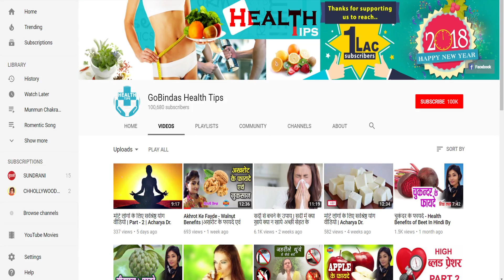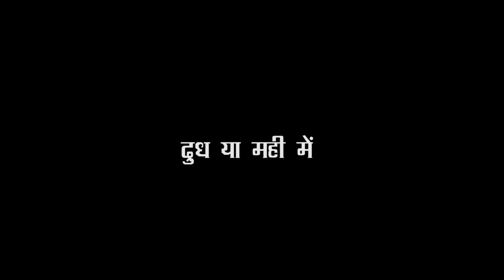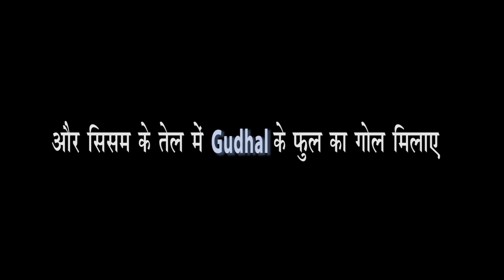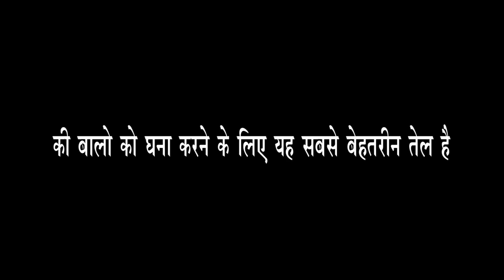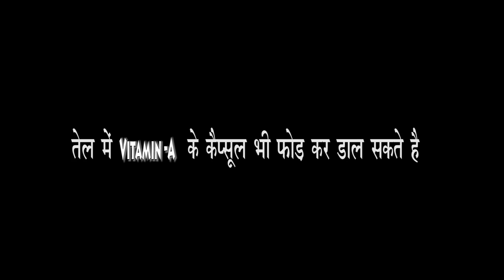बालो का झड़ना - BALO KA JHADNA || HOME REMEDIES FOR HAIR FALL || Hindi By Radhika Jain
बालो का झड़ना - BALO KA JHADNA || HOME REMEDY FOR HAIR FALL || Hindi By Radhika Jain || LAKHI SUNDRANI - 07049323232

बाल झड़ना तुरंत बंद करें | Hair Fall Home Remedies | Stop Hair Fall | 100% Working Hair Loss Remedies इस विडियो में आप देख रहे हैं बालों को जल्दी से लम्बा करने के चमत्कारिक और आसान उपाय । Grow Your Hair Fast Long and Naturally ये बालों को लंबा करने का उपाय पूरी तरह home made solutions hai. ये घरेलु नुस्खे बालों को लंबा करने का तरीका तो है ही साथ ही बाल झड़ने से रोकने का तरीका भी है. अगर आपके बल छोटे हैं और आप बालों को लंबा करने का तेल खोज रहे हैं तो भी ये विडियो आपके लिए काम का है क्योंकि जो बाल लंबे करने का तरीका इस विडियो में बताया गया है वो हमारी ब्यूटिशियन का 100% tested नुस्खा है channel पर ऐसे और भी नुस्खे पहले भी दिए जाते रहे हैं और आगे भविष्य में भी दिए जाते रहेंगे. आयुर्वेद में बाल झड़ने से रोकने के उपाय की एक लम्बी लिस्ट है जिसमे से आज के विडियो में बताया गया नुस्खा एक बेहद सफल नुस्खा है. हम आपको यहाँ एक बात और बताना चाहते है की इस विडियो में जो बालों को लंबा करने का तरीका हिंदी में बताया गया है वो हेयर केयर के लिए एक multipurpose तरीका है क्योंकि ये बाल झड़ने से रोकने के घरेलु उपाय भी है तो लंबे बालों का तरीका भी है और सफ़ेद बालों को कला करने का तरीका भी है. इस तरह ये बाल लंबे करने का तरीका हिंदी में अकेला बहुत सारी हेयर प्रोब्लम्स को ठीक कर देता है. जाते जाते आपसे ये अनुरोध है की बालों को झड़ने से रोकने के घरेलु नुस्खे हिंदी में और लंबे बालों के नुस्खे देखते रहने के लिए  इस चैनल  को जरुर सब्सक्राइब कीजिये.